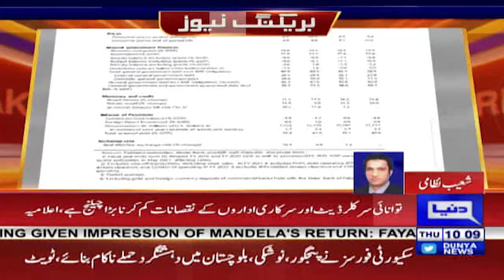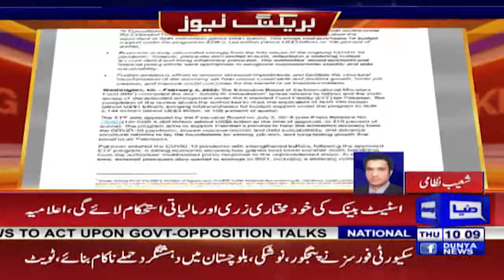IMF approves 6th tranche of $1 billion for Pakistan